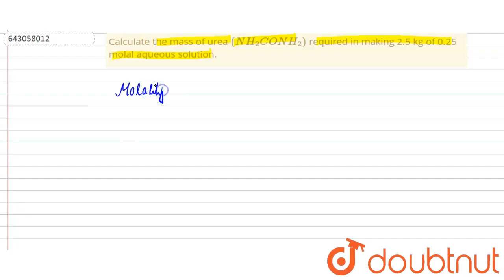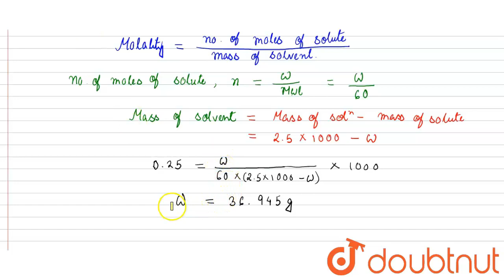Calculate the mass of urea `(NH_2CONH_2)` required in making 2.5 kg | Class 12 Chemistry | Doubtnut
Calculate the mass of urea `(NH_2CONH_2)` required in making 2.5 kg of 0.25 molal aqueous solution.

Online Class में Admission लेने के लिए यहाँ click करें :
👉 Class 12 | CBSE Boards | English Medium :

👉 Have Any Query? Ask Us.